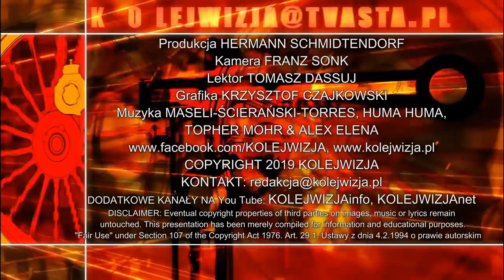7.1.2019: ZIELONA GÓRA - GORZÓW W KABINIE MASZYNISTY cz. I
15 września 2018 roku. Jesteśmy w drodze z Berlina przez Zieloną Górę do Gorzowa. Z kabiny maszynisty, patrząc przez przednią szybę, pokażemy odcinek trasy kolejowej z Zielonej Góry do Babimosta.
Sept 15th, 2018. We are on the way from berlin via Zielona Góra do Gorzów. This is the part of the railway line from Zielona Góra to Babimost shown from the driver's cabin, looking through the front window.
15. September 2018. Wir fahren von Berlin über Zielona Góra (Grünberg) nach Gorzów (Landsberg a.d. Warthe). Dies ist der Streckenabschnitt Zielone Góra - Babimost, gesehen aus der Fahrzeugkabine durch die Frontscheibe.